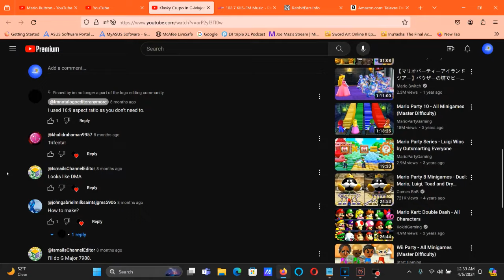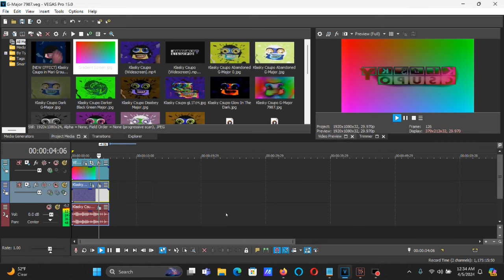How To Make G-Major 7987 On Vegas Pro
How To Make G-Major 7987:

(VideoFX)

TOP VIDEO: Gradient

1st: Pan/Crop - Flip Horizontal

2nd: Glow - White Intense Glow

(AudioFX)

1st: IL Vocodex - G-Major 7987

Step 2:

Wet Level: 18.1 dB 8.00

Step 3:

Band Width: 400%

Step 4:

Key Set

Black:

11th Black Key
12th Black Key
13th Black Key

White:

1st White Key

Klasky Csupo In G-Major 7987 [NEW EFFECT]